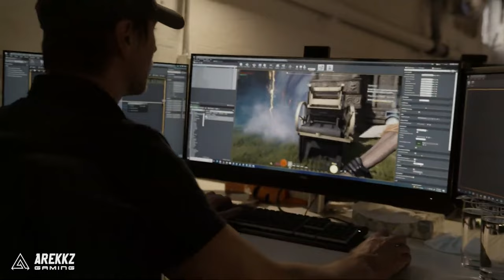Nightingale - The New Survival Game BUT With A Twist?!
Looking for a new and unique survival game? Well let's check out Nightingale! And a massive thank you to Inflexion games for sponsoring us.

With its intriguing twist on the genre, this game has a unique twist that sets it apart from the rest. Watch this video to find out what Nightingale is all about and what you can expect if you try it out! So don't miss out on this run down of the latest and most exciting survival game out.